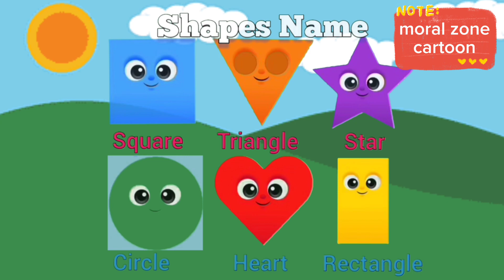shapes name/name of shapes for kids/geometric shapes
I Welcome to all of you on my channel moral zone cartoon
nursery rhymes songs playlist with lyrics
kids songs
baby songs
baby rhymes
songs for children
most popular nursery rhymes
famous baby songs
nursery songs
songs for kids
nursery track with lyrics
rhymes for kids
123 splashing in the sea
123 splashing rhyme
123 splashing
123 splashing in the sea lyrics
tintan
toddler
kids
animation
animated video
children
cartoon
edutainment
learning
nursery rhyme
1 2 3
splashing in the sea
children song
kids song
blender
grease pencil
shapes
names of shapes
geometry
shapes for kids
geometric shapes
Song
cartoon
videos
rhymes
train
baby
baby songs
nursery rhymes
cartoons
kids songs
kids
kids rhymes
school
kids cartoon
wheels on the bus
children cartoon
kids video
toys
tv
children songs
abc
baby videos
bus
children
diamond
education
family
123
abc song
colors
heart
animation
learn
3d
fun
circle
cube
babies
square
triangle
color
learn English
parents
cylinder
rectangle
kindergarten
Roma and Diana learning
diana and roma
cartoon
diana roma
diana
roma
oliver
roma y diana
challenge
pink vs blue
barbie style
barbie and ken
barbie girl
barbie car
barbie
barbie toys
kids toys
toy
toys
for kids
kids videos
camping
adventure
diana barbie

Thanks.